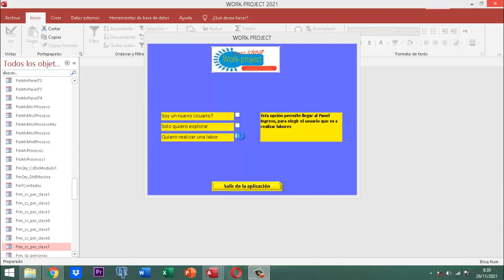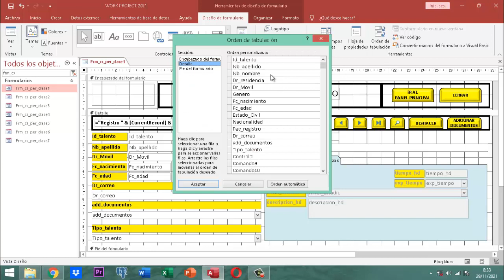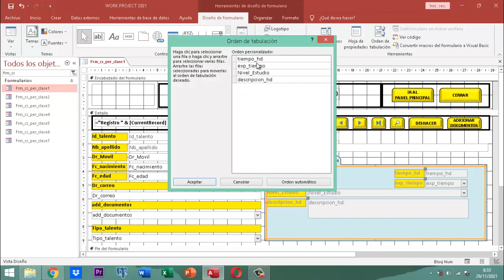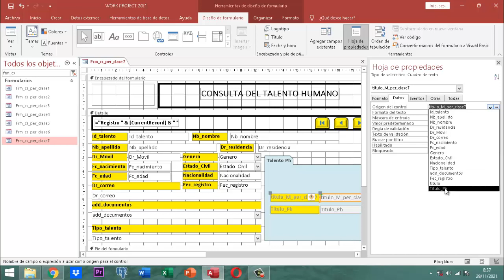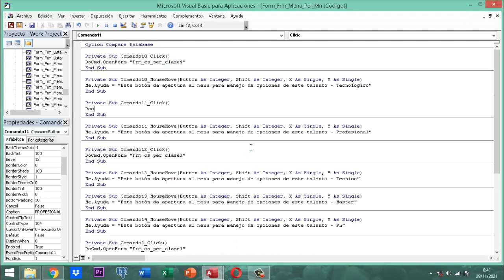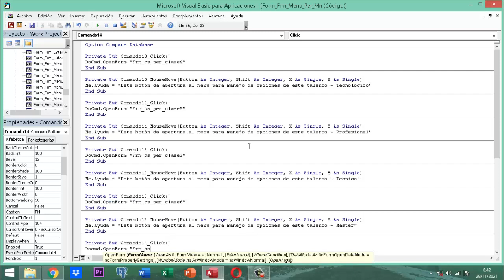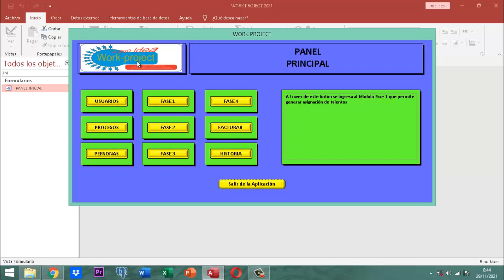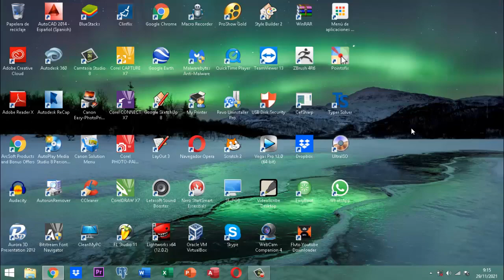Video Work Project 024 Modulo personas PT04Mn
Realizar mejoras en los formularios de Menú consultas de talentos de work project